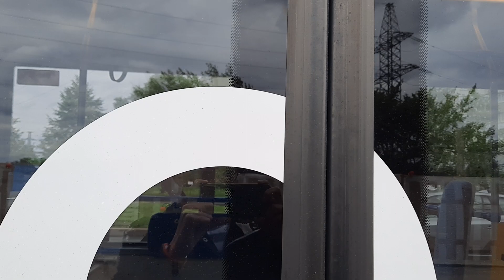Поездка на электробусе КАМАЗ-6282 по маршруту 846 "4-й мкр. Митина - м. Митино"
Маршрут 846: "4-й мкр. Митина - м. Митино"
 Эпизоды и остановки данной поездки:
  0:00 - 4-й мкр. Митина(начало)
  1:21 - ул. Барышиха., 46
  2:22 - ул. Барышиха., 40
  3:21 - ул. Барышиха., 36
  4:22 - Школа
  5:44 - 3-й Митинский пер.
  8:36 - ул. Барышиха
  10:15 - м. Митино(Конец поездки, Конечная)

 Обслуживает:
  ГУП "МОСГОРТРАНС"
  Филиал "Зеленоградский автокомбинат"
  борт.номер электробуса: 490157
  гос.номер: НО27077